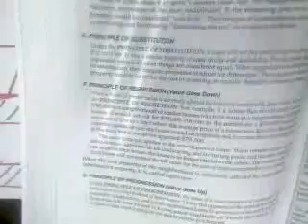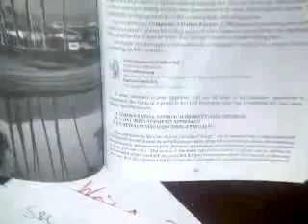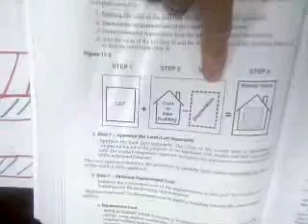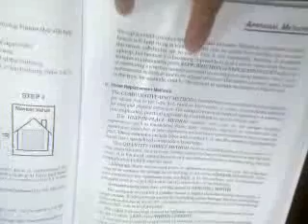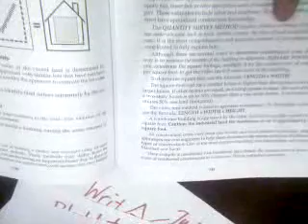video 2010 08 02 21 59 45